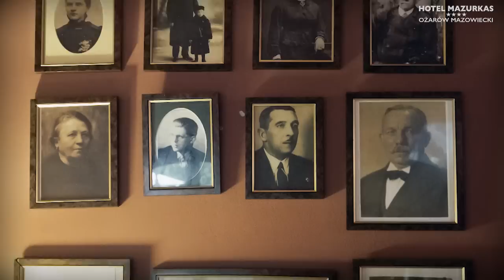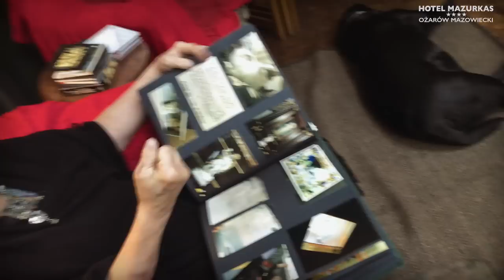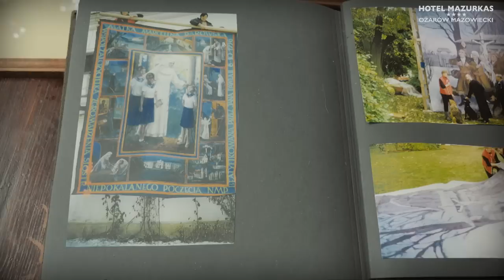XXXIV Forum Humanum Mazurkas- "Elżbieta Grocholska- Zanussi Ogrody sztuki"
Benefis Krzysztofa Zanussiego zgromadził 900 osób!
Krzysztof Zanussi, wybitny polski reżyser, wielokrotnie nagradzany przez międzynarodowe środowisko filmowe świętował 17 czerwca 2018 r. swoje 79. urodziny. Tym razem, zamiast tradycyjnego spotkania w podwarszawskich Laskach, goście zebrali się w MCC Mazurkas Conference Centre & Hotel w Ożarowie Mazowieckim w ramach XXXIV FORUM HUMANUM MAZURKAS. Na scenie pojawili się Maja Komorowska, Grażyna Torbicka, Jacek Bromski, Daniel Olbrychski i Jerzy Stuhr, a na widowni, w gronie osób zaproszonych na koncert przez Jubilata, zasiadł m.in. były prezydent Bronisław Komorowski z Małżonką.
Było podniośle, wzruszająco i zabawnie zarazem. Anegdoty, wspomnienia
z planu i festiwali filmowych, wystawa nagród filmowych, odznaczeń, strojów doctor honoris causa i osobistych pamiątek reżysera... Wspomnienia przyjaciół przeplatały fragmenty filmów reżysera, a nastrój dopełniła Orkiestra Romantica pod dyrekcją Zbigniewa Gracy, po mistrzowsku wykonując muzykę Wojciecha Kilara z filmów Krzysztofa Zanussiego. Na sali rozbrzmiały motywy muzyczne
z „Bilansu Kwartalnego”, „Czarnego słońca”, „Serca na dłoni”, „Dotknięcia ręki”, „Persona non grata” oraz „Gdzieśkolwiek jest, jeśliś jest...”.
A cóż takiego wspominali zaproszeni goście? Jerzy Stuhr opowiedział
o wizytach na festiwalach filmowych, w czasie których zawsze słyszał, że „Pan Zanussi już tu był” oraz o mistrzostwie języka reżysera, a zakończył podniosłym tekstem „Myśląc Ojczyzna”, który odczytał z rękopisu św. Jana Pawła II z 1974 r. Maja Komorowska wspominała rozmowy w ogrodzie reżysera w Laskach, które zilustrowała zdjęciami oraz jego matkę, Wandę Zanussi. Podsumowaniem wielu lat współpracy był wygłoszony przez nią tekst ze spektaklu „Szczęśliwe dni” z powtarzającym się jak mantra stwierdzeniem „brak słów…”. Daniel Olbrychski brawurowo wkroczył na scenę i zdradził reżyserowi sekret sprzed lat ze wspólnej podróży z p. Wandą Zanussi.
Z humorem pochwalił się również, że zgodnie z dawną wskazówką, postanowił dokształcić się i uzyskał tytuł magistra. Benefisowy charakter wydarzenia doskonale oddała Grażyna Torbicka podsumowując dotychczasową twórczość Krzysztofa Zanussiego, w której wielokrotnie zaskakiwał, szokował i zachwycał. W podsumowanie to metaforycznie wplotła tytuły dzieł filmowych Jubilata.
Również tradycyjna „Scena Talentów” miała benefisowy wydźwięk. Zaśpiewał Krzysztof Łazicki – bas baryton, który wystąpił w filmie „Eter” K. Zanussiego. W czasie całego koncertu Mistrz Zanussi chętnie włączał się w rozmowy z zaproszonymi gośćmi oraz prowadzącym wieczór Andrzejem Bartkowskim, Prezesem MCC Mazurkas. Dyskusje wokół twórczości reżysera, wspomnienia z podróży, planu filmowego, a także prywatne wspomnienia, opowiadane niezwykle barwnie i z erudycją, jak na Mistrza Mowy Polskiej przystało, zachwycały 900-osobową publiczność, która gromkimi oklaskami nagradzała nie tylko występujących gości i orkiestrę, ale również poczucie humoru bohatera wieczoru i jego małżonki. Pani Elżbieta Grocholska-Zanussi chętnie zdradzała jak wygląda życie u boku reżysera, ale mówiła również o tym, co inspiruje jej twórczość artystyczną, bowiem jej prace malarskie i ceramiczne zdobią wiele domów prywatnych, a ręcznie malowane przez nią filiżanki gościły
m.in. w Watykanie na stole św. Jana Pawła II.
Część prac żony reżysera można było obejrzeć na wystawie pamiątek rodzinnych. Kuratorem wystawy była Janina Tuora, która również – wspólnie z Janem Sumikowskim – odpowiadała za realizację filmu o twórczości Elżbiety Grocholskiej-Zanussi. Goście w czasie przerwy mogli obejrzeć również niezwykłą, przeczącą prawom grawitacji, wystawę Rzeźb balansujących „The Idea of balance” autorstwa Jerzego Kędziory / Jotki, która wystawiana i nagradzana była już m. in. w Dubaju, Berlinie, Lourdes, Madrycie (Sztuka przedstawiająca), Londynie (LICC) czy Lakeland (Rzeźba dla miasta). Od czerwca br. Rzeźby balansujące można podziwiać w MCC Mazurkas oraz w przestrzeni wokół obiektu.